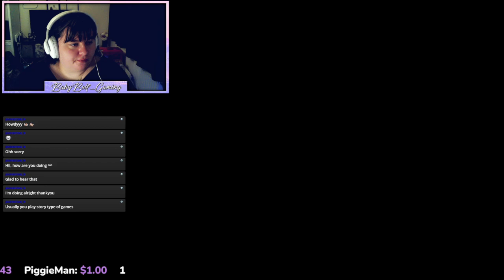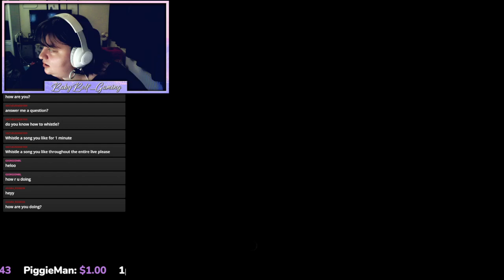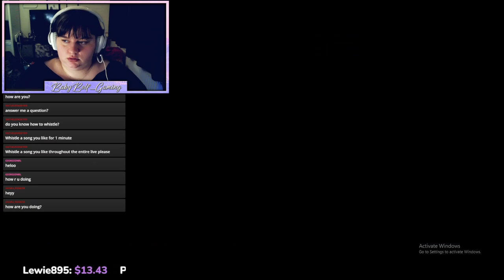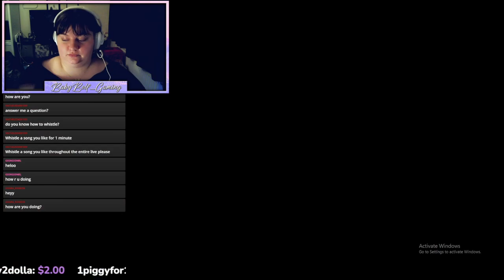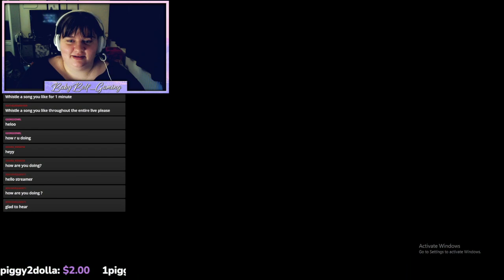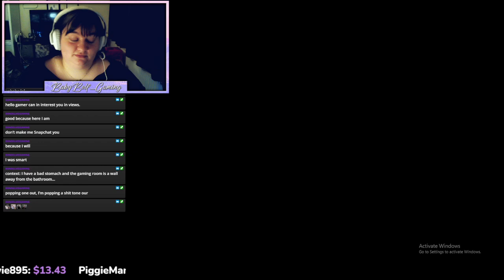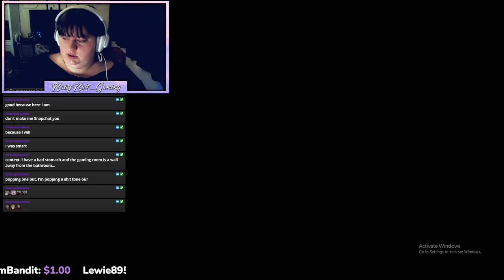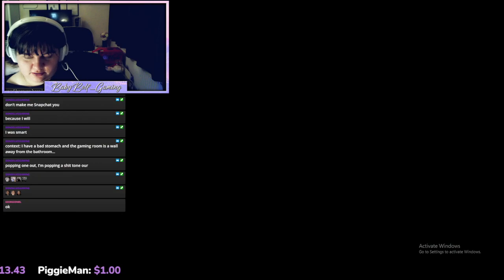Part 2 - Ghost of Tsushima Playthrough